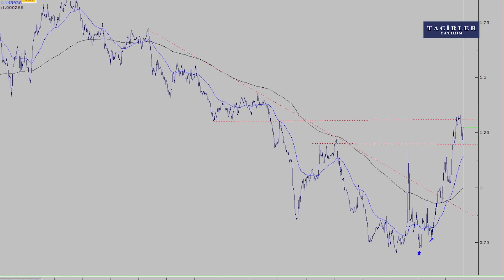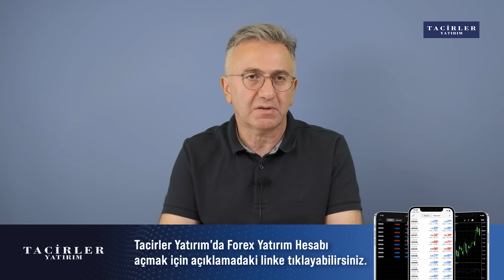Zayıfa Zayıf Güçlüye Güçlü | Kasım'dan Önce Beklemiyorum | Mustafa Avcı | Tacirler Yatırım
00:00 Piyasa Beklediğimiz Gibi
04:00 Ekonomide Başarı
07:16 Endekse Göre Güçlü Sektörler
09:20 Spekülasyon Olmadan Borsa Olmaz
12:06 Önemli Uyarı !
12:58 GYO ve Konut Sektörü
15:12 Çimento Sektörü
15:47 Telekomünikasyon Sektörü
17:36 Perakende Sektörü
18:40 Gıda Sektörü
20:32 Kasım'dan Önce Beklemiyorum
22:07 Konkordato, Borçlu Şirketler ve Halka Arzlar
24:13 Portföyde Ne Kadar Hisse Olmalı ?

🔴DİKKAT: Burada yer alan yatırım bilgi, yorum ve tavsiyeleri yatırım danışmanlığı kapsamında değildir. Yatırım danışmanlığı hizmet, yetkili kuruluşlar tarafından kişilerin risk ve getiri tercihleri dikkate alınarak kişiye özel sunulmaktadır. Burada yer alan yorum ve tavsiyeler ise genel niteliktedir. Bu tavsiyeler mali durumunuz ile risk ve getiri tercihlerinize uygun olmayabilir. Bu nedenle, sadece burada yer alan bilgilere dayanılarak yatırım kararı verilmesi beklentilerinize uygun sonuçlar doğurmayabilir.